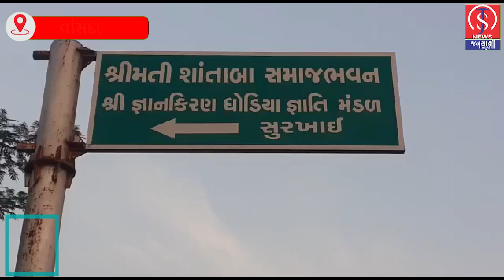ધોડિયા સમાજ જીવનસાથી પસંદગી મેળો ચીખલીના સુરખાઈ ગામે યોજાયો.